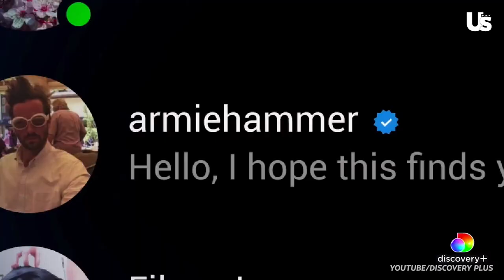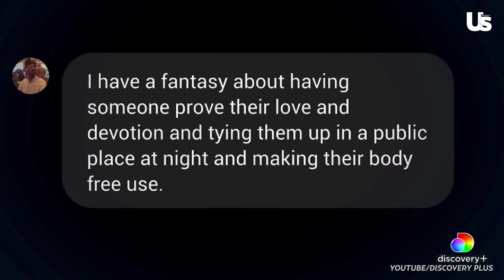Armie Hammer Exes Speak Out In Discovery+’s New Trailer For 'House of Hammer'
Jason Sudeikis Reveals Why He Did Not Want Olivia Wilde To Be Served At Harry Styles Home